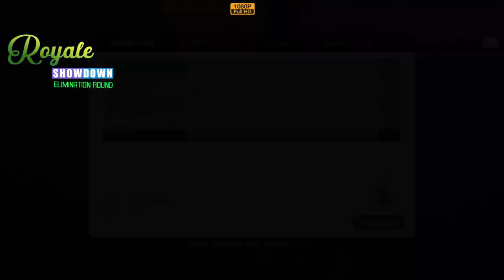WGT Golf. Royale Showdown. ELIMINATION round (01 December 2024)